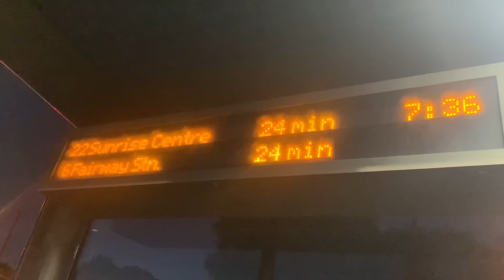Part Time Job Ke Liye Kya Karna Padta Hai 🥴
Address - Royal Furniture and Decorators
SCF 07 Punjab Modern Complex, Furniture Market, Baltana, Zirakpur - 140603